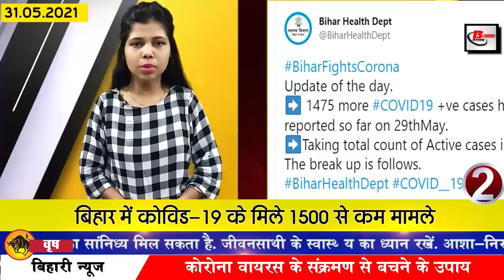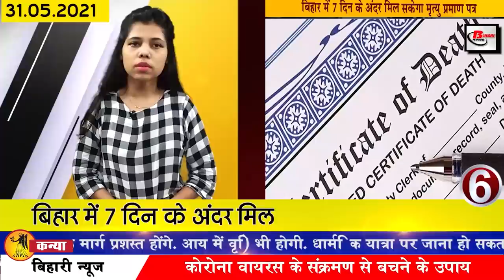Get Today Bihar news 31st May 2021.Info of Araria,Buxar,Jehanabad,Madhubani,Rohtas,Siwan,Patna,Gaya.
Today Bihar news of all districts in Hindi i.e.31st May 2021.Info of Bihar corona update, Araria,Buxar,Jehanabad,Madhubani,Rohtas,Siwan,Gaya,Patna
1. Gambhir Fraud Investigation Office removes 66 vacancies
According to the information received, a total of 66 vacancies have been removed by the Serious Fraud Investigation Office. Interested candidates can apply through the application form provided on the official website of SFIO sfio.nic.in. Applicants are advised that 18 The application form has to be sent to the office of Serious Fraud Investigation Office before June 2021.

2. Less than 1500 cases of Covid-19 found in Biharcoronaupdate

3. 1500 rupees will be given every month to the child orphaned by Covid-19 in Bihar
4. Shravan Kumar tells government for payment to livelihood sisters
5. Divisional wise meeting of Chief Minister Nitishkumar regarding flood preparedness

6. Death certificate will be available in Bihar within 7 days
7. Bihar government can take steps towards unlock from June 1
8. Today we will talk about Deepali Kishore in Bihari identity
9. Sand and stone mining laborers in Bihar will also get the benefit of government scheme

10. Major changes in flights operation

11. Accident happened to the people passing through the Chachari Bridge on the river

12. Bihar Governor arrives at SP's house
13. Increase in 8 special train trips

14. Bihar government will spend money on planting saplings on private land
15. Health Minister said on the interruption in Covid-19 vaccination in Bihar

Vaccination has slowed down in Bihar in the ongoing atmosphere of Covid 19: 18-44 warg wale ka vaccination has been completely closed for the last few days. However, due to the second wave of Kovid-19, there was a decrease in vaccination. Health Minister Mangal Pandey says that vaccine will be supplied in 2 to 3 days, now people above 45 years of age are being given vaccine, Health Minister said that there is less trend in people about other doses, so people I would appeal to him to take the second dose. Along with this, he has also said that the vaccine will be produced on a large scale after June 15.

16. ICMR approves Saline Gargle RT PCR test

17. Shahi Litchi flight from Darbhanga Airport to Muzaffarpur

As per the convenience of the exporter sent to Darbhanga to Mumbai on the first day, 71 packets of the globally renowned Muzaffarpur Shahi Litchi, this facility will be made available for flights to metro cities like Delhi, Bangalore, Kolkata, Hyderabad soon. At the same time, Prime Minister Narendra Modi has got the royal litchi of Bihar, that is why during the Mann Ki Baat program, he mentioned the royal litchi, on Sunday, the Mann ki Baat told the whole country what is royal litchi or how is the brand of Bihar Is being made
18. No bail tailor will be admitted during summer vacation
19. Organization program forbidden at 38 thousand booths in 23 thousand villages
20. Tejashwi Yadav besieges government on FIR for ETV India reporter

21. Family of those earning up to 21000 will get pension
22. BJP appeals to Leader of Opposition Tejashwi Yadav
23. The date of Aaja is recorded in the history of India for many reasons.

1774 - First postal service office opened in India. 1867 - Praya Samaj is established in Bombay. 1921 - Indian National Congress flag is adopted. 1959 - Buddhist religious Dalai Lama is granted asylum in India after exile from Tibet. 2010 - A law was made to reserve 25% seats for poor children in every private school recognized in India. This day is celebrated as World Non-Smoking Day.
24. Sachin Tendulkar said that there are two things in his career
25. Now let us know what were the prices of bullion market and petrol diesel